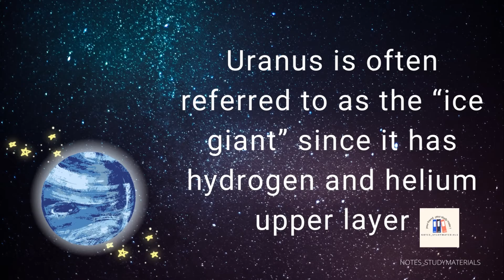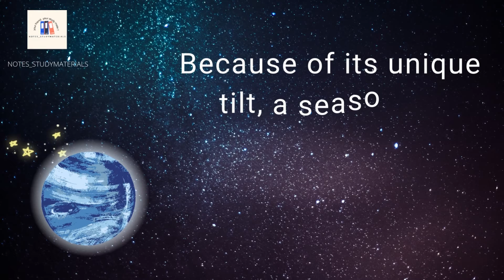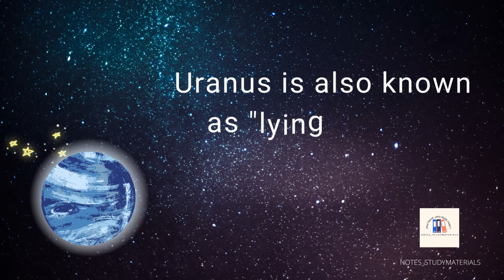AMAZING FACTS ABOUT URANUS PLANET PART 3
AMAZING FACTS URANUS THAT YOU MAY NOT KNOW BEFORE

song- forest lullabye